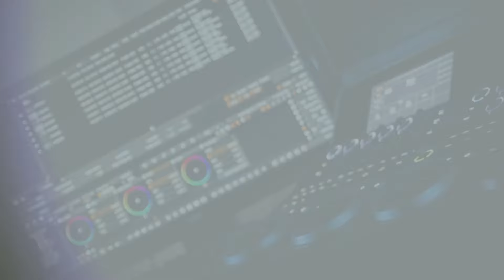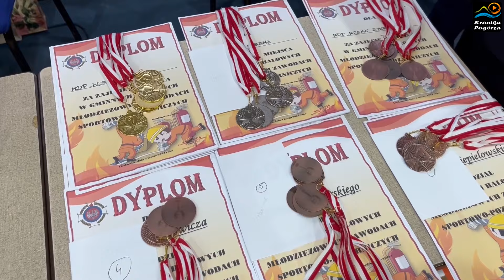Gminne Halowe Młodzieżowe Zawody Sportowo - Pożarnicze w Ciężkowicach 2024